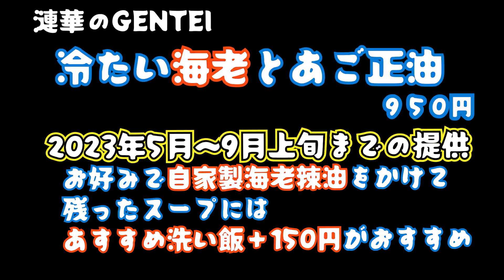【GENTEI】漣華、冷たいラーメン始めました！【麺屋漣華】【札幌市北区】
今回のGENTEIは漣華さん！夏の暑い季節にどうそ！

★麺屋漣華
住所　札幌市北区新琴似７条１４丁目６−２７
営業時間　11:00～15:00（6月から水曜日のみ17:30～20:00）
定休日　火曜日